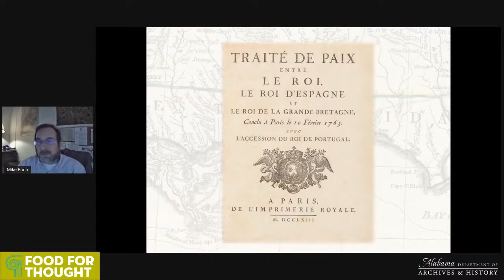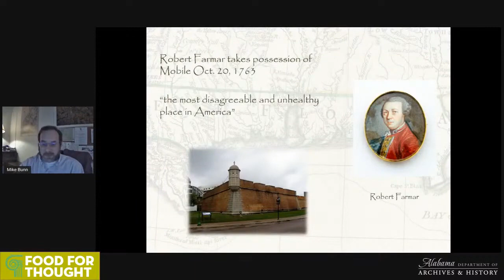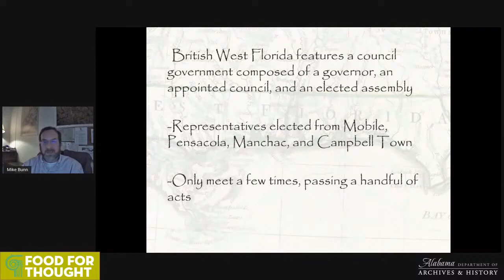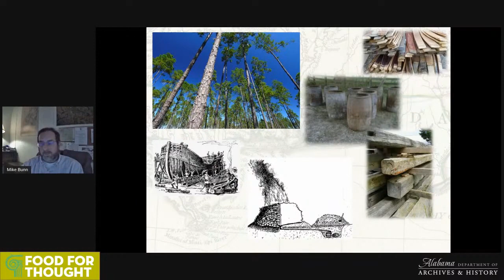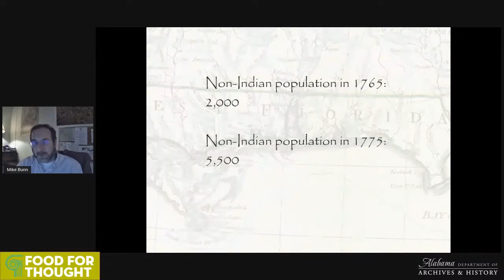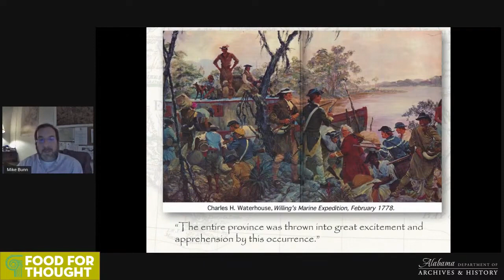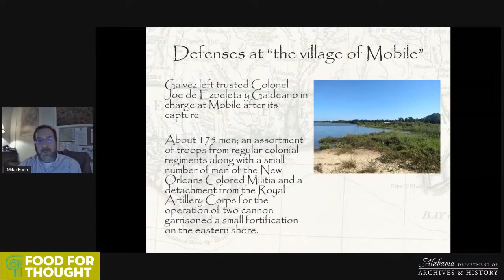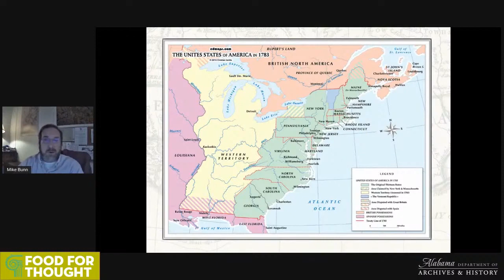"Fourteenth Colony: The Gulf South During America's Revolutionary Era" presented by Mike Bunn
Historian Mike Bunn presents "Fourteenth Colony: The Gulf South During America's Revolutionary Era."

The British colony of West Florida—which included portions of what are now the states of Florida, Alabama, Mississippi, and Louisiana—is the forgotten fourteenth colony of America's Revolutionary era. During his presentation, historian Mike Bunn will discuss how the colony's history showcases a tumultuous political scene featuring a halting attempt at instituting representative government, a host of bold and colorful characters, a compelling saga of struggle and perseverance in the pursuit of financial stability, and a dramatic series of battles on land and water which brought about the end of its days under the Union Jack.

Bunn is a historian and author who has worked with several cultural heritage organizations in the Southeast. He currently serves as Director of Historic Blakeley State Park in Spanish Fort, Alabama.

"Fourteenth Colony: The Forgotten Story of the Gulf Coast During America's Revolutionary Era" is available to purchase on Alabama Original.